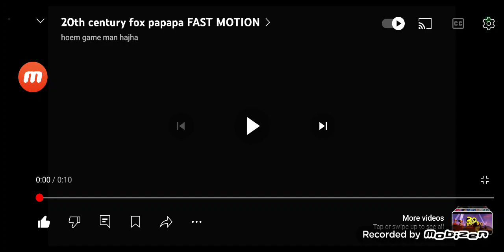20th century fox papapa goo goo gaa gaa sound effect